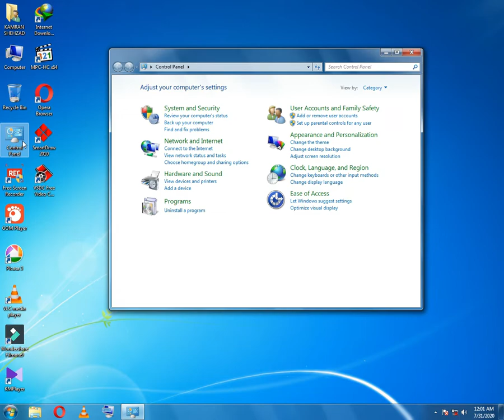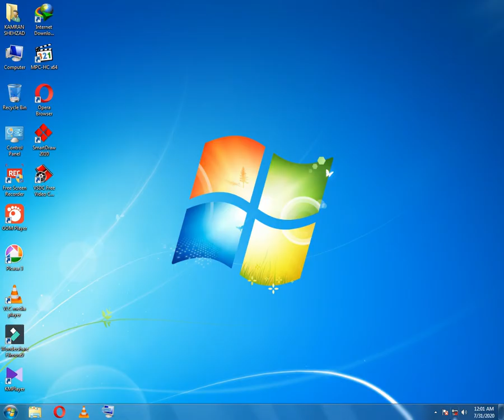How to set your's computer sleep&log of mode on window 7/8/10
Hello friends,
Today in this video we will see How to disable sleep mode in windows 10, 8, 7.
you can also do it on desktop and laptop